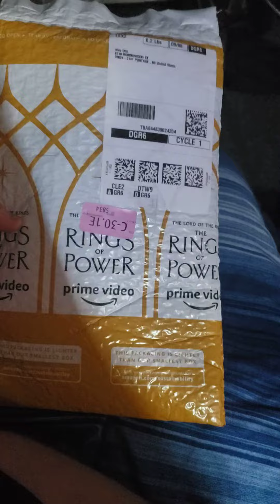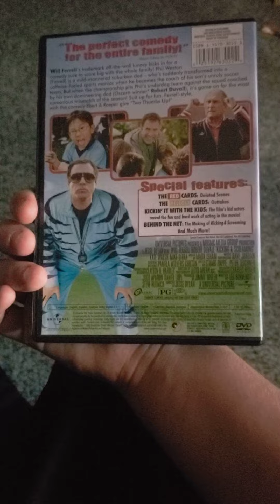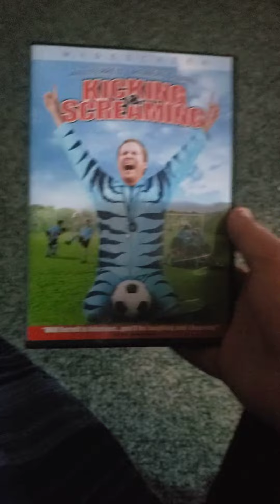My Kicking And Screaming DVD Review